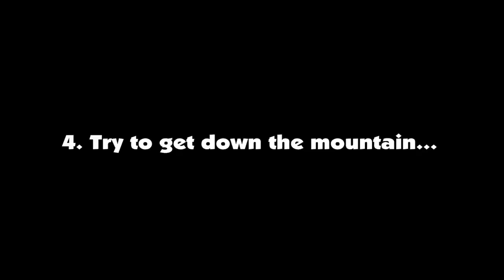Cloud Nine ASPEN: Apres Ski Party at 10,000ft (GoPro Canada)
High up on Aspen this tiny Apres hut 'Cloud Nine' blows up at the end of the ski day. Aspen / XGames with Avid Apparel and East Coast Lifestyle and GoPro. Boom.

ONE LINK to all my VIDEO GEAR (My KIT)